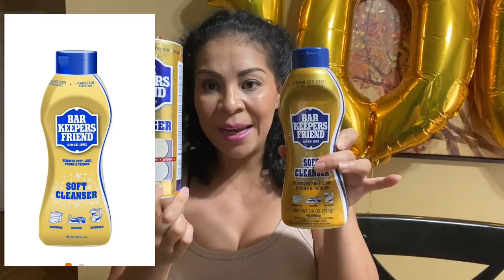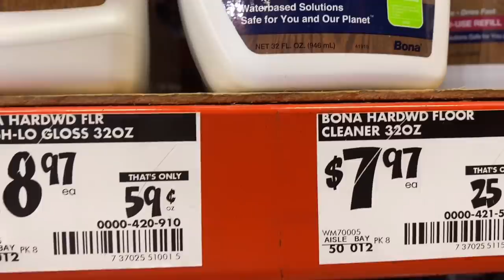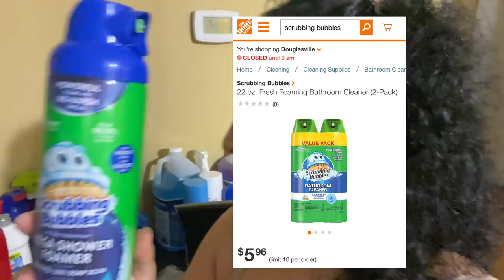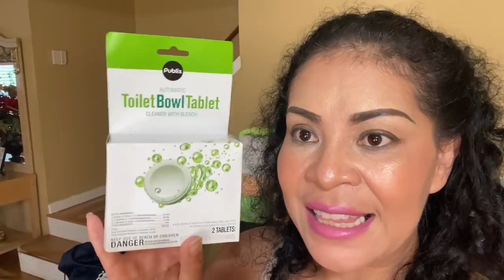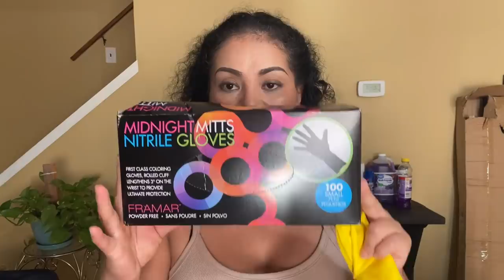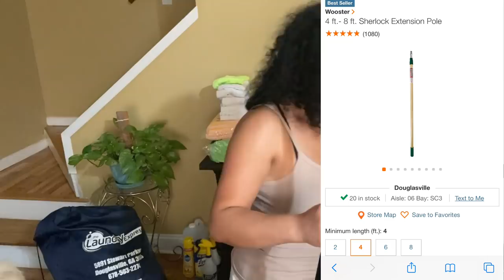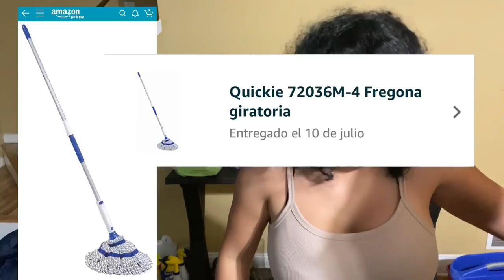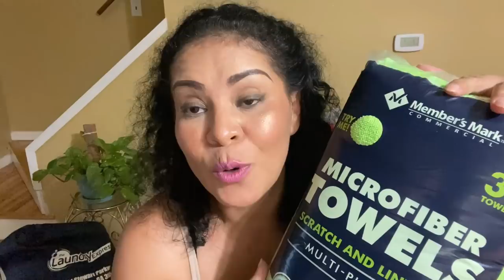♻️✅LOS PRODUCTOS PROFESIONALES PARA LA LIMPIEZA DE CASAS Y OFICINAS 🛑PRODUCTOS NATURALES 🤗🙏😉